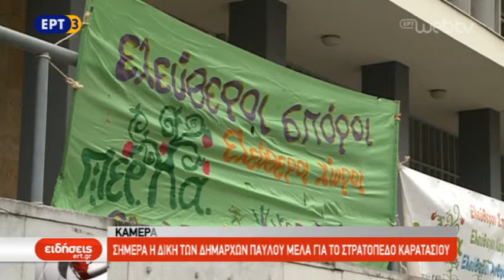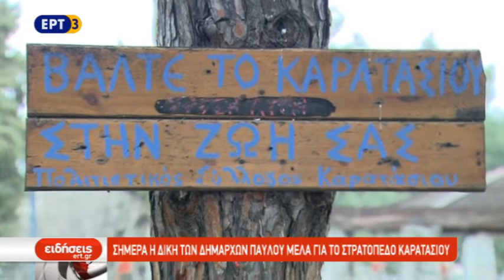Σήμερα είναι η δίκη των δημάρχων Παύλου Μελά για το στρατόπεδο Καρατάσιου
Εντός της ημέρας αναμένεται η απόφαση του δικαστηρίου για τον νυν και πρώην δήμαρχο Παύλου Μελά που δικάζονται για κατάληψη δημόσιου χώρου εντός του στρατοπέδου Καρατάσιου, μία έκταση την οποία έχουν μετατρέψει κάτοικοι και φορείς σε πάρκο αναψυχής.

ΡΕΠΟΡΤΑΖ: ΧΡΙΣΤΙΝΑ ΣΥΜΕΩΝΙΔΟΥ